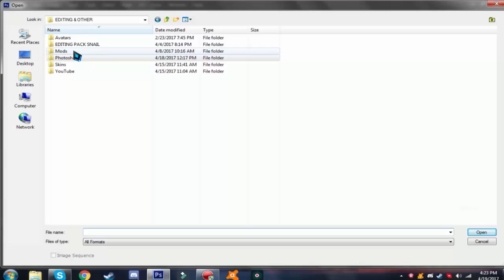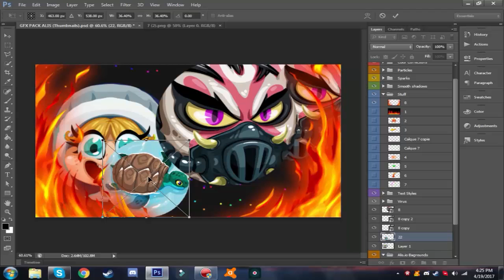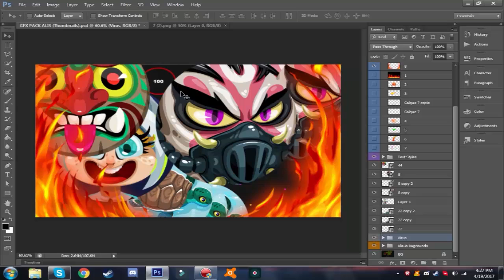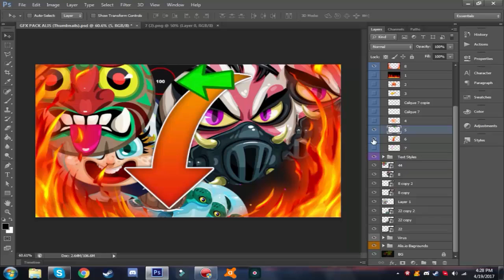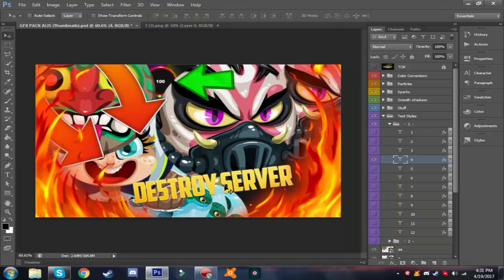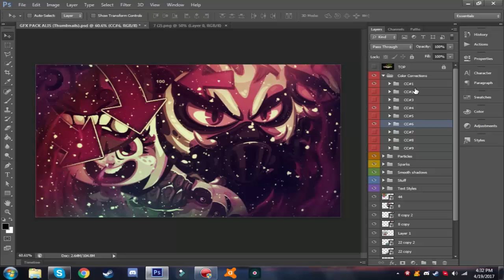HOW TO MAKE MITOSIS /AGARIO / ALISIO THUMBANILS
★15 likes for the next video ?

➽NICKNAME : Å¯Å¯Å¯Å¯Å¯Å¯Å¯Å¯ and Ô¯Ô¯Ô¯Ô¯Ô¯Ô¯Ô¯Ô¯

★Edit :

➽Filmora Go and sometimes with Camtasia Studio 8

★If you didn't like the video, leave a dislike and explain why in the comments :)

➽Skype : andrei529284

TAGS (IGNORE) :
HOW TO MAKE PROFESSIONAL THUMBNAILS USING PHOTOSHOP,
Easy Tutorial On Making Thumbnails Using Photoshop,
Easy Tutorial On Making Thumbnails Using Photoshop CS6,
Easy Photoshop Tutorial On Making Thumbnails!,
How To Make Easy Agario Thumbnails Using Photoshop,
How To Make Easy Agario Thumbnails Using Photoshop CS6,
Easy Tutorial Guide To Making Professional Thumbnails Using PhotoShop,
Easy Tutorial Guide To Making Professional Thumbnails Using PhotoShop CS6